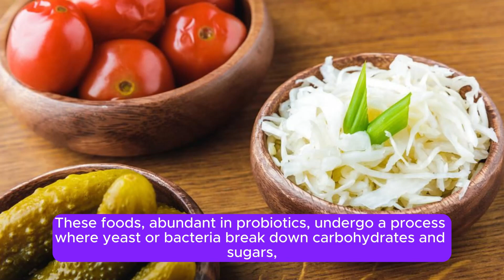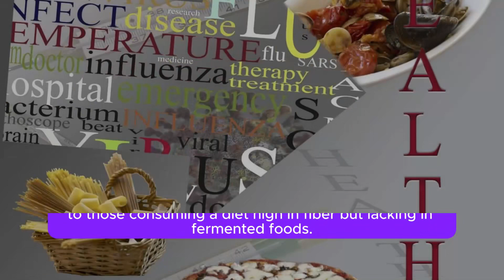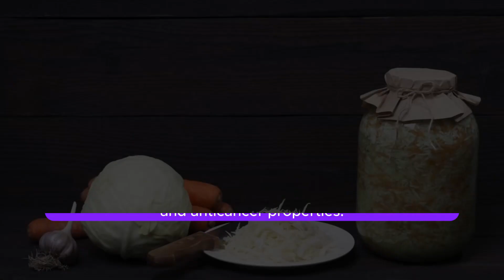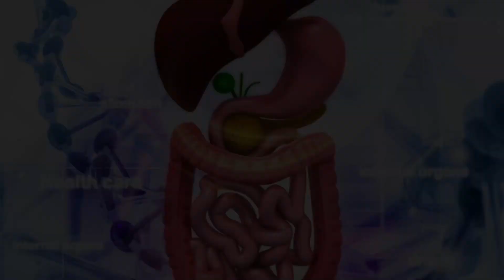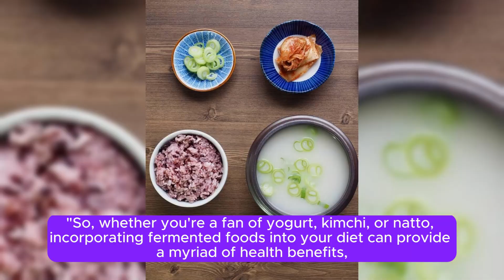Discovering the Magic of Fermented Foods: Your Path to Better Health!